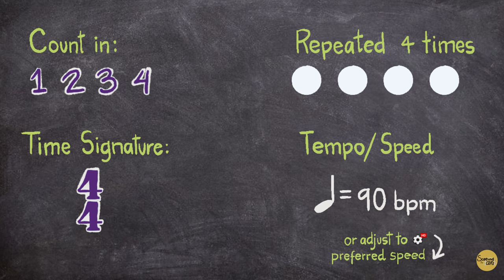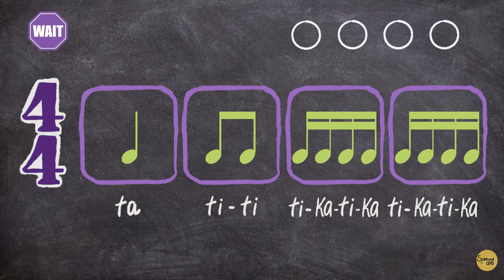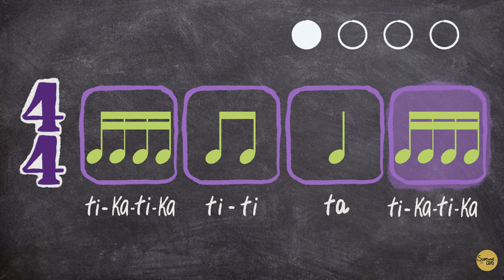Easy Rhythm Exercise 4 PlayAlong: Ta, TiTi, TikaTika - DISCO Version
***For better experience, adjust the playback speed to your needs***

This video is designed to exercise reading the quarter note (Ta), eighth notes (TiTi), and sixteenth notes (TikaTika) for all ages. Percussion instruments work well or any body percussion such as claps, taps, snaps, stomps, etc. For better experience, adjust the playback speed to your needs.

Video dedicated to the students of the Katherine Thomas School.
Special thanks to @codyasalways

Credits:

Electric Guitar performed by  @codyasalways
Original Backing Track Produced by Elaine Lizardo
Original Graphics & Design by Elaine Lizardo